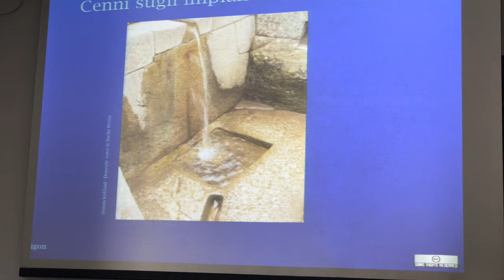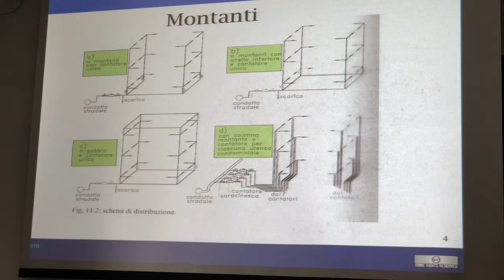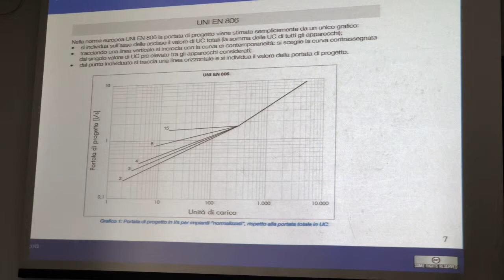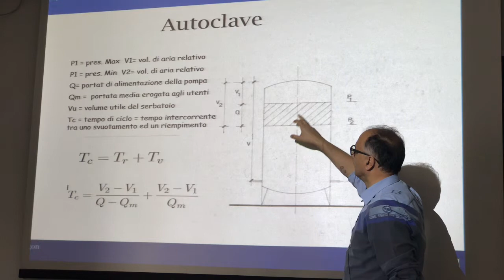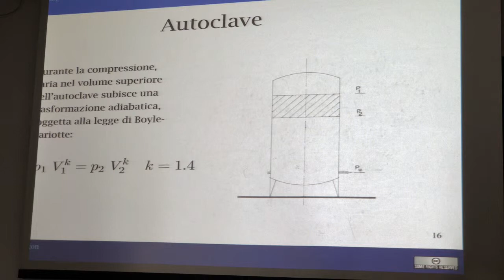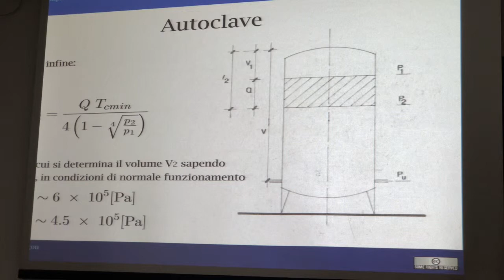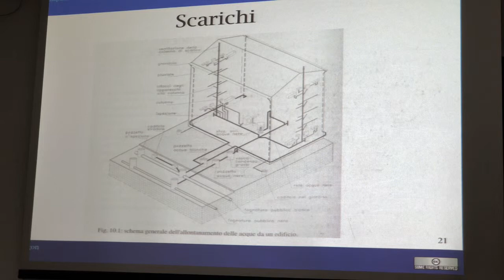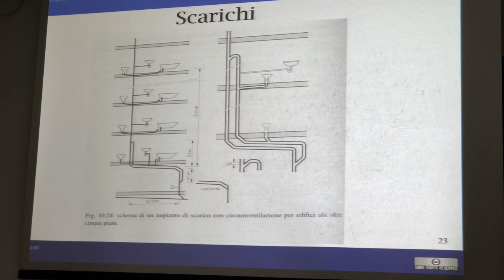Impianti di distribuzione di acqua potabile negli edifici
Si descrivono gli impianti di un edificio